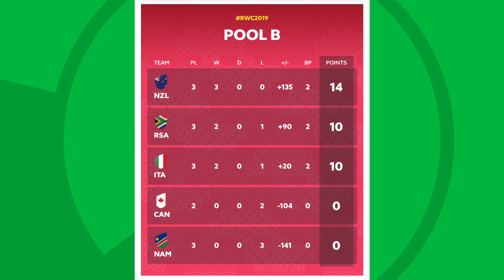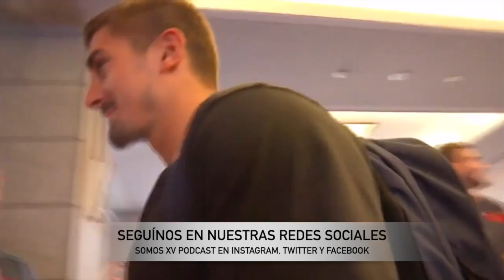XV PODCAST TV #15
Se terminó el sueño para Los Pumas! En este resumen de la jornada 15 del Mundial de rugby te mostramós todo lo que pasó con las victorias de los AllBlacks y Francia con la mirada de XVpodcast